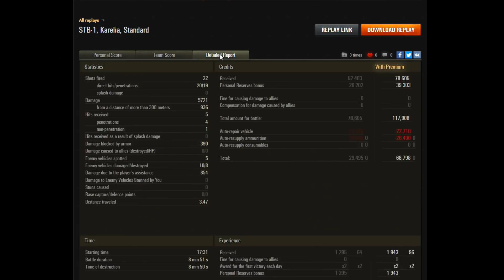Vos As par Bal - 126 - STB-1 - L'autre serveur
De l'autre coté de l'océan une étendu sauvage s'étend remplis d'animaux étranges. ^_^
Bienvenue dans ce nouvel épisode de Vos As par Bal, où je commentes vos replays de World of Tanks.

► Cliquez pour jouer à World of Tanks :  goo.gl/SxDaqB